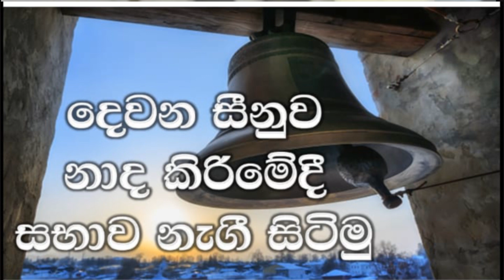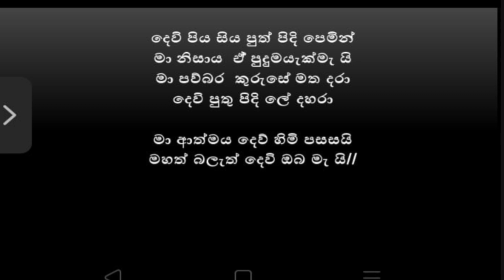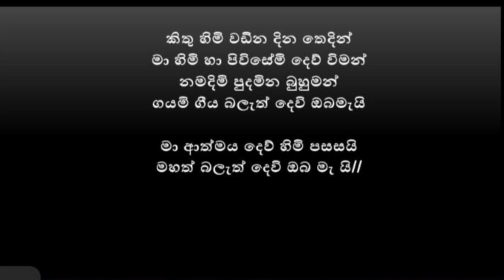ඉරුදින නමස්කාර මේහේය 2023.07.23 (කිතුණු ජිවිතේ මුලධර්ම 4)